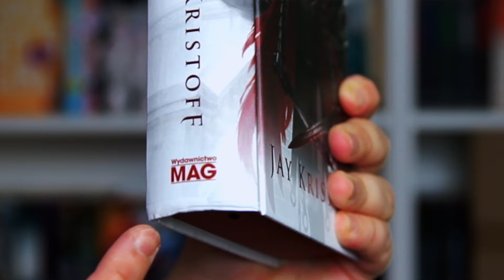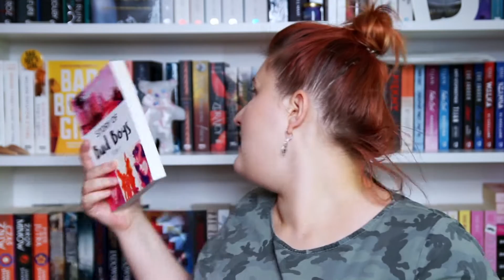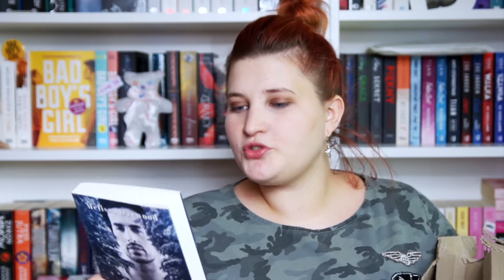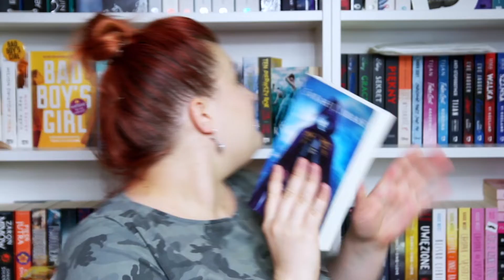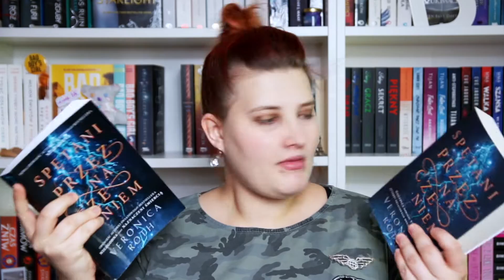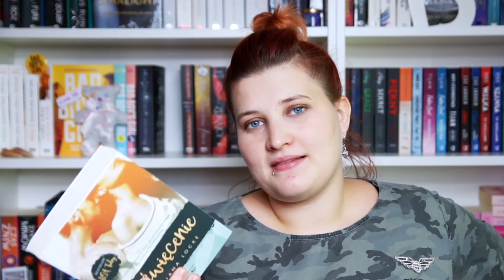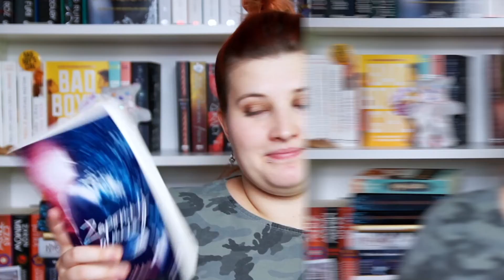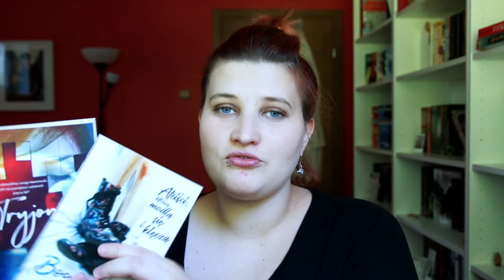Jak NIE PAKOWAĆ książęk ?! | BOOK HAUL Lipiec 2018